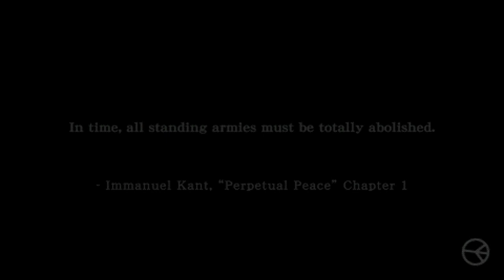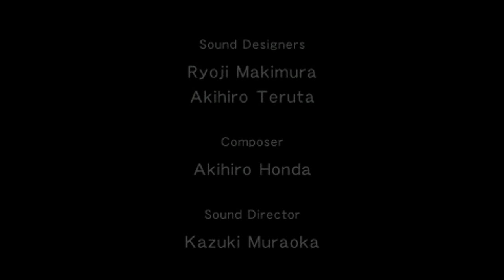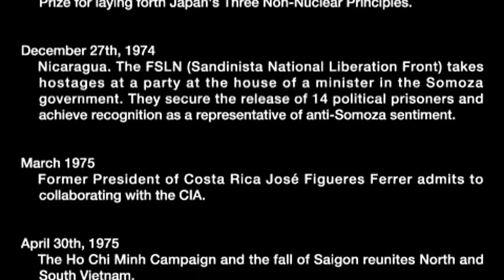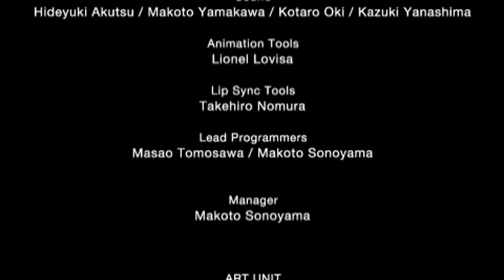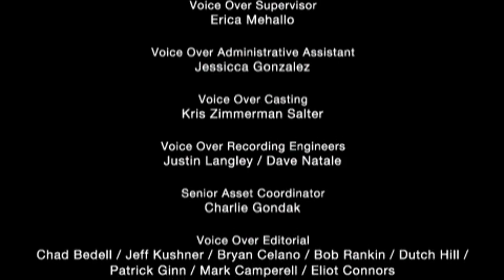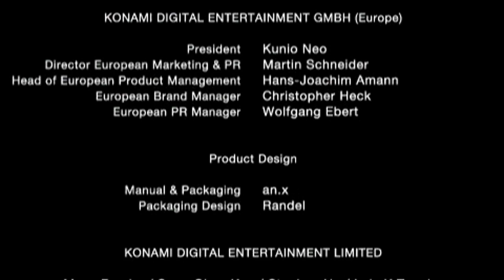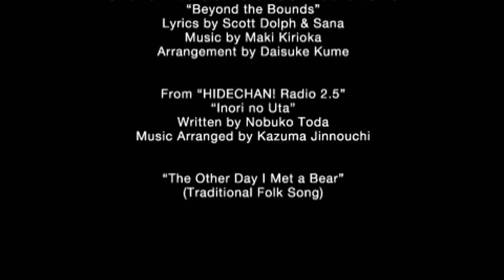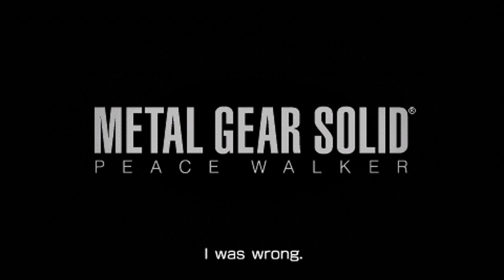Metal Gear Solid : Peace Walker Cutscenes HD 13